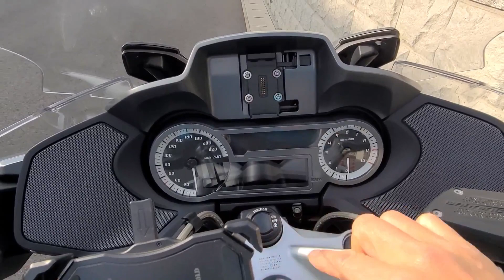野川神社 お参り（BMW R1200RT）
2022年1月10日 野川神社 お参りしてきました！（神奈川県 川崎市 宮前区）
I visited Nogawa Shrine.